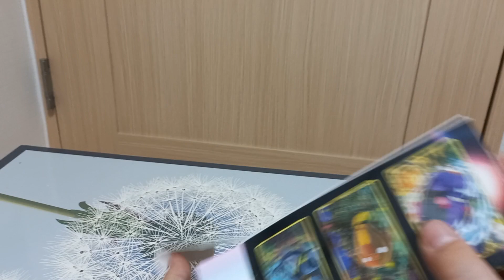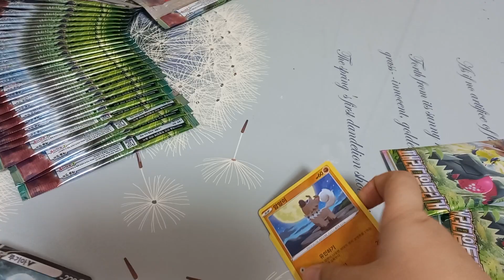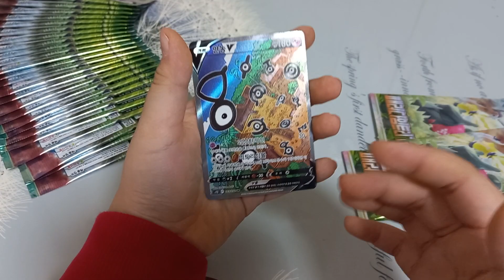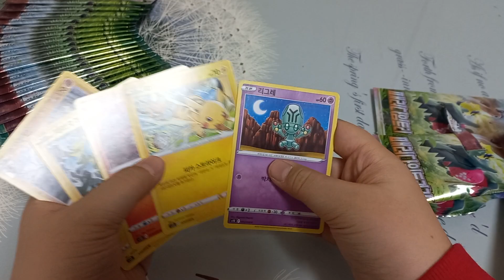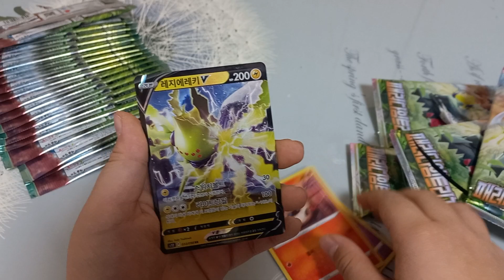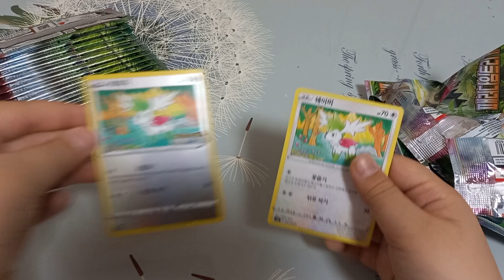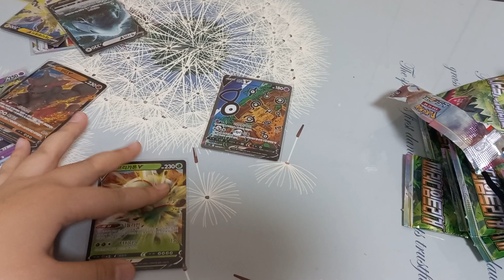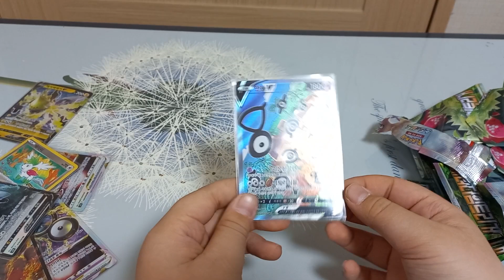알로의첫 포켓몬카드깡..인데 ○○이떠?!